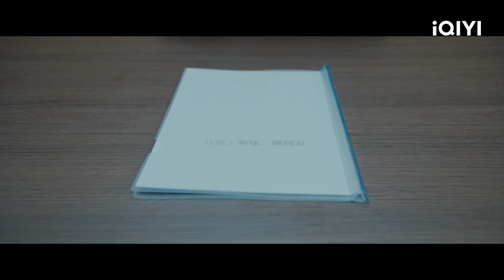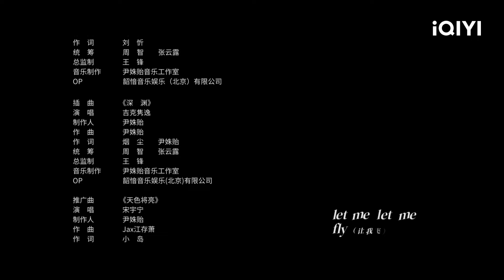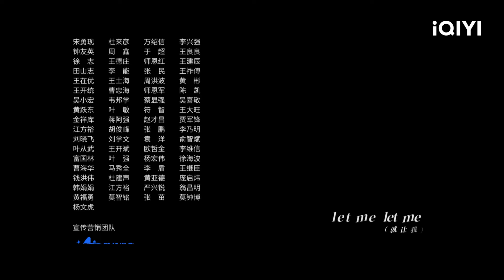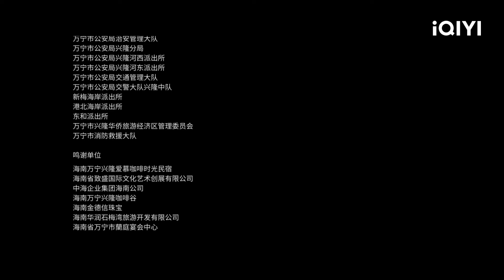THE LOST 11TH FLOOR | Episode 15【FULL】Pan Yue Ming, Chen Shu | iQIYI Philippines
【Pagbidahan】Pan Yue Ming, Chen Shu
【Paglalarawan】A report exposed that the renowned corporate giant JuLun Group in Canghai City has covered up the truth about a mining disaster that occurred years ago. Deputy Director Qu Jianghe (played by Pan Yueming) becomes the focal point of the anti-crime and anti-evil campaign. When he gets involved in the investigation, he realizes that the line between right and wrong in reality is no longer clear-cut. Due to various interests at stake, his opponents, friends, and even his superiors all demand the concealment of the truth. The newly appointed female director Yan Ge (played by Chen Shu) is also shocked by the harsh and heroic reality. Covering up is a greater evil than the crime itself.